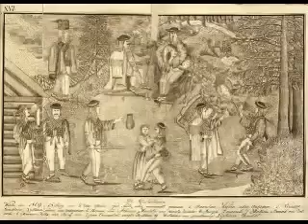Zbójnickie grafiki promujące "Szlak Zbójników Karpackich"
Szlak Zbójników Karpackich – pieszo-samochodowy znakowany szlak turystyczny przebiegający przez 6 krajów (Polska, Słowacja, Czechy, Ukraina, Rumunia, Węgry), który będzie najdłuższym szlakiem tematycznym na terenie tych państw

Międzynarodowy Szlak Zbójników Karpackich jest nowoczesnym i oryginalnym sieciowym produktem turystycznym. Sieciowy produkt turystyczny to nic innego jak gotowa do sprzedaży spakietyzowana oferta, opierająca się o rozproszoną strukturę podmiotów, atrakcji, miejsc, punktów obsługi, obiektów, funkcjonująca jako jedna spójna koncepcja posiadająca wspólny, wiodący silny wyróżnik (markę) produktu. Tym oryginalnym wyróżnikiem jest zbójnicki mit. Mit bardzo głęboko i pozytywnie zakorzeniony w społeczeństwie nie tylko polskim, ale i słowackim, czeskim, ukraińskim i rumuńskim. Szlak Zbójników Karpackich jest produktem bazującym przede wszystkim na regionalizmie, góralszczyźnie, folklorze, karpackim dziedzictwie narodowym pięciu krajów.

Zbójnictwo stało się jednym z wiodących tematów folkloru, na jego kanwie zrodził się interesujący mit, nawiązujący do starych struktur indoeuropejskich mitów bohaterskich, w których obok starożytnych herosów znalazł swe miejsce król Artur i jego rycerze. Mitem zbójnickim rządzą te same prawa, pojawiają się w nim te same schematy: szlachetność, siła, walka z niesprawiedliwością, a nawet miłość i zdrada kobiety. Wreszcie mit ten, jak żaden inny element kultury ludowej Karpat, stał się motywem, który na stałe wszedł w kulturę elitarną – powieść, poezję, muzykę, plastykę, i jako taki po dziś dzień znajduje odbiorcę. Być może u źródeł jego popularności leży odwieczne dążenie człowieka do wyrównania krzywd, zwalczania niesprawiedliwości, przeciwstawiania siły i bogactwa słabości i biedzie. Mit taki wybiela bohatera, przemilcza wszystko, co nie godzi się z jego wyobrażeniem, z czasem zaciera się granica pomiędzy legendą a rzeczywistością. Z takim procesem mamy do czynienia także w wypadku zbójnictwa i trudno dziś ustalić, gdzie kończy się prawda, a zaczyna uformowana przez procesy kulturowe legenda.

Szlak Zbójników Karpackich powstał dla usystematyzowania wiadomości o zbójnictwie, które do tego czasu były bardzo chaotyczne i nieprecyzyjne. Idea przewodnia, która towarzyszyła twórcy szlaku była związana z pokazaniem unikatowego rdzenia kultury i tradycji krajów, które zlokalizowane są na łuku Karpat. Zbójnictwo to magia, to tajemnica, która w najbliższym czasie zacznie generować potężny ruch turystyczny zarówno w Polsce jak i w pozostałych krajach które autor wyeksponował tworząc szlak. Zbójnictwo ludowe to także bardzo chwytliwy medialnie wyróżnik Polski na tle innych krajów, który powinien być wykorzystany w promocji Polski przez Polską Organizację Turystyki na arenie międzynarodowej. Polska była miejscem największego nasilenia zbójnictwa karpackiego w XVI, XVII i XVIII wieku. Za stolicę zbójnictwa karpackiego autor obrał Żywiecczyznę.

Miejsca na Szlaku Zbójników Karpackich stanowią wielkie bogactwo regionów karpackich. Oddają jego specyfikę i określają kulturową tożsamość. Ich unikatowość i autentyczność sprawia, że są integralną częścią europejskiego dziedzictwa kulturowego. Ze względu zarówno na walory krajobrazowe, czystość środowiska, architekturę drewnianą, sakralną, jak i mozaikę etniczną, region karpacki posiada bardzo wysoki potencjał turystyczny. Szlak Zbójników Karpackich jest drugim po Szlaku Zabytków Techniki tak ambitnym projektem na polskiej arenie turystycznej. Szlak Zbójników Karpackich to tematyczny, pieszo – samochodowy szlak turystyczny o zasięgu międzynarodowym, obejmujący obiekty przyrodnicze i antropogeniczne związane z dziedzictwem kulturalnym regionu karpackiego. Tworzy go około 600 miejsc związanych z tradycją zbójnicką, opryszkowską i hajdamacką. Szlak obejmuje miejsca legendarnego ukrycia zbójnickich skarbów, zbójnickie zamczyska, skanseny architektury ludowej, przydrożne zapomniane kapliczki o zbójnickiej tradycji, izby pracy twórczej, zabytki architektury sakralnej, parki narodowe, parki krajobrazowe.